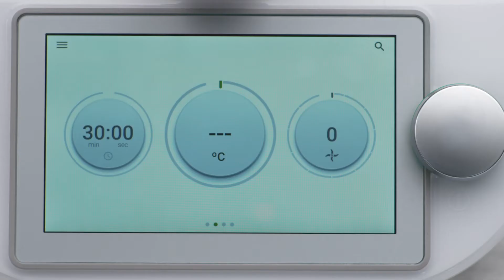Cocinar al Vapor con TM6 - Thermomix Utuguay - Robot de Cocina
La función de cocinar al vapor de Thermomix y su accesorio inteligente Varoma, hace que cocinar comida de forma saludable muy sencillo.

El Varoma encaja en la parte superior de la tapa y hace posible cocer al vapor ingredientes al mismo tiempo que cocinas en el vaso. La función de cocinar al vapor es un buen método para cocinar comida a fuego lento para preservar su sabor y nutrientes: con el Varoma es rápido y fácil. Usando la función de cocinar al vapor del Thermomix y el Varoma, puedes incluso cocinar una comida baja en calorías, saludable y completa, todo al mismo tiempo.